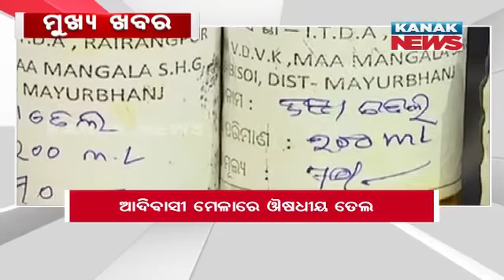10AM Headlines ||| 28th February 2023 ||| Kanak News Live